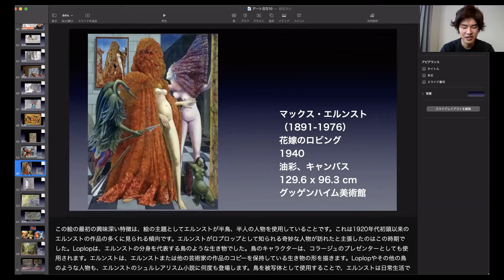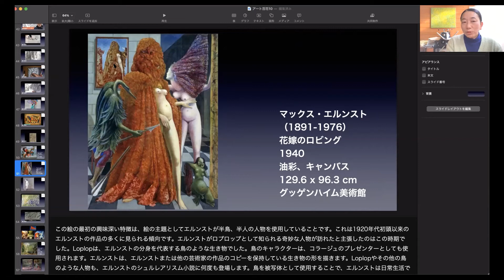あのアニメのあの怪獣の元はマックス・エルンストの作品だった【切り抜き】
【再生リスト】

▼画家と凡人―#25.画家として生きるとは？（前編）～凡人が真似してはいけない生き方～

▼なぜわれわれには人権があるのか？